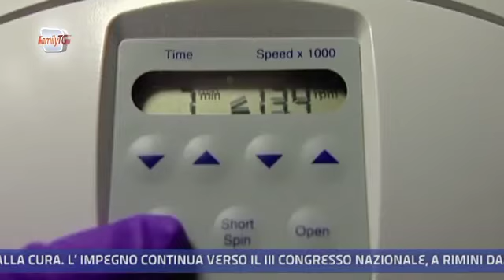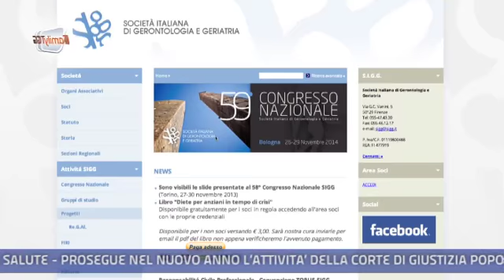Family Tg 24/01/2014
In questa edizione:

Quali sono i vantaggi di avere un medico di famiglia in associazione.

Un nuovo farmaco potrebbe spezzare la catena di duplicazione dell'HIV: è stato approvato dalle autorità europee e a breve dovrebbe essere messo sul mercato.

Il convegno organizzato a Roma dall'associazione "Mondi Vitali": cosa si può fare per rendere quello della sanità ancora più efficiente e solidale.

Come fare una dieta equilibrata anche in tempi di crisi economica: alcuni consigli dalla Società Italiana di Gerontologia e Geriatria.